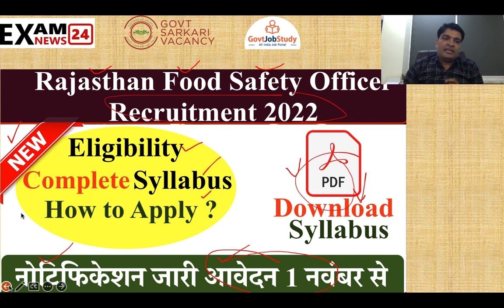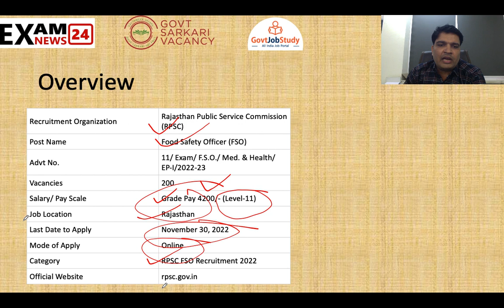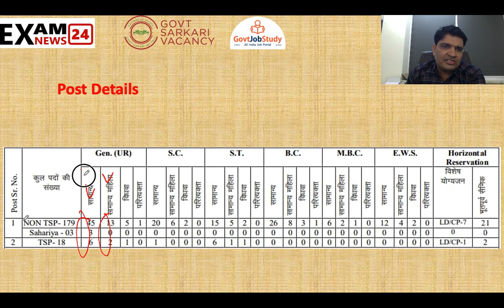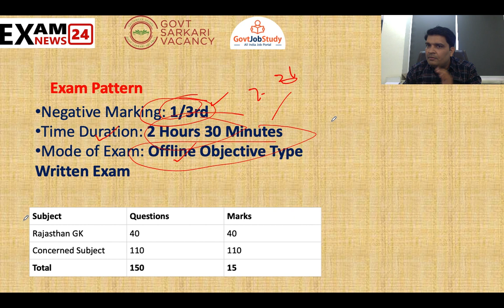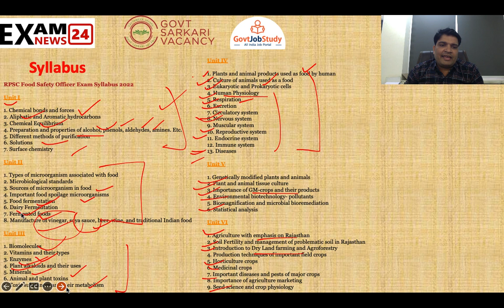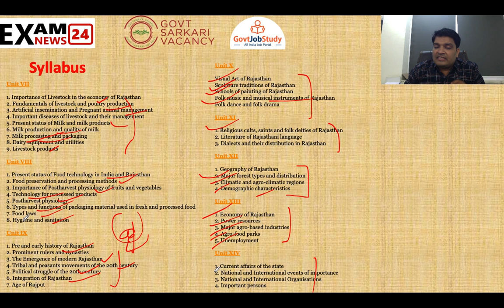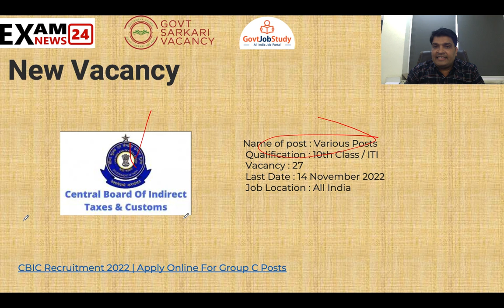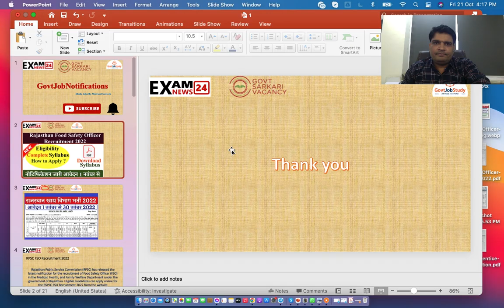Rajasthan Food Safety Officer Recruitment 2022 | RPSC FSO Recruitment 2022 | खाद्य सुरक्षा भर्ती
RPSC_FSO_Recruitment_2022: Rajasthan Public Service Commission (RPSC) has released the latest notification for the recruitment of a Food Safety Officer (FSO) in the Medical, Health, and Family Welfare Department under the government of Rajasthan. Eligible candidates can apply online for the RSPSC FSO Recruitment 2022 from the starting from November 1, 2022. All the details related to RPSC_Food_Safety_Officer (FSO) Recruitment 2022
Overview
Recruitment Organization Rajasthan Public Service Commission (RPSC)
Post Name Food Safety Officer (FSO)
Advt No. 11/ Exam/ F.S.O./ Med. & Health/ EP-I/2022-23
Vacancies 200
Salary/ Pay Scale Grade Pay 4200/- (Level-11)
Job Location Rajasthan
Last Date to Apply November 30, 2022
Mode of Apply Online
fso vacancy 2022 syllabus
fso vacancy 2022 rajasthan syllabus
food safety officer rajasthan
fso vacancy in rajasthan
food safety officer salary in rajasthan
food inspector vacancy 2022 in rajasthan last date
rpsc food safety officer eligibility
rajasthan food safety officer syllabus
rpsc food safety officer salary
safety officer vacancy in rajasthan
🏹. IFGTB Recruitment 2022 Institute of Forest Genetics and Tree Breeding IFGTB Vacancy 2022

 🏹. Yahoo Recruitment 2022 | Apply Network Quality Assurance Posts

🏹. Bihar Food Department Recruitment 2022 | Apply Online 90 Posts

🏹. APPSC Computer Draughtsman Recruitment 2022: Fresher JOB

 🏹. Pradhan Mantri Chatravriti Yojana 2022: Apply Online, Offline

🏹. SBI CBO Online Form 2022: Circle-Based Officer (CBO)

🏹. EPFO Vacancy 2022: Salary Upto 67700, Junior Director post

🏹. Forest Range Officer Recruitment 2022: Salary Up to 48440

🏹. FSSAI Recruitment 2022: Apply for 80 posts

 🏹. JSSC Recruitment 2022 | Apply for Online For Training Officer Posts

🏹. CAFPD Recruitment 2022 | Apply for Online For Various Posts

🏹. NIT Jalandhar Recruitment 2022 | Apply Online For 77 Posts

🏹. ONGC Vacancy Apply Online 2022 | Apply Online for Executives Posts
block resource person
Rajasthan Block Resource Person Recruitment 2022
राजस्थान ब्लॉक संसाधन भर्ती 2022
ब्लॉक संसाधन व्यक्ति भर्ती 2022
ब्लॉक संसाधन व्यक्ति
राजस्थान नगर निगम भर्ती
राजस्थान नगर पालिका भर्ती
राजस्थान के अनुसंधान केंद्र
mgnrega recruitment 2022
block resource person ka form kaise bhare
brp job
latest govt job vacancy
job news
block resource person bharti
resourece person salary
resourece person eligibility
resource person me age kitni hai  ..